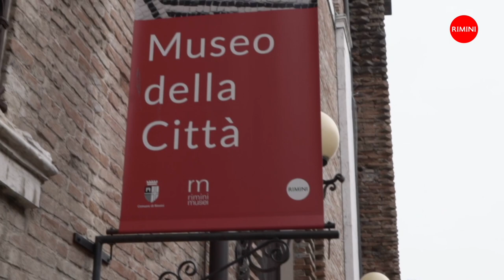Il nuovo percorso espositivo dall’Alto Medioevo al Rinascimento al Museo della Città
L’obiettivo è quello di fare del Museo della Città un luogo non solo di apprendimento ma anche di esplorazione, non solo di conservazione ma anche di emozione e stupore, con contenuti più accessibili e comprensibili e un’esperienza di visita più appagante. Nuovi accostamenti tra le opere, l’aggiornamento totale dell’illuminazione, l’integrazione con sistemi tecnologici renderanno questa parte del museo moderna e immersiva. Un nuovo itinerario narrativo cronologico e tematico racconterà vicissitudini, luoghi, personaggi e interpreti delle varie epoche, con particolare riferimento alla Scuola riminese del Trecento e al Quattrocento, ricucendo il filo della narrazione con le sale del piano terra, dedicate al periodo tardo-romano, per aprire, poi, verso la parte del museo dedicata al Cinquecento e ai secoli successivi.